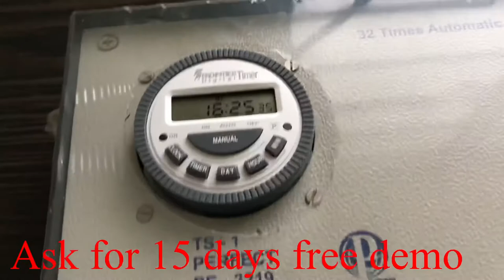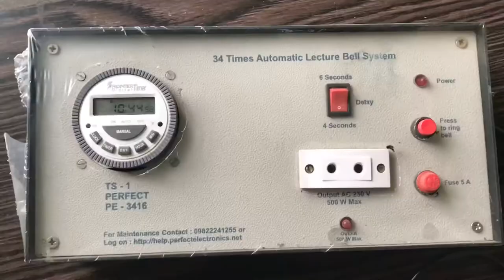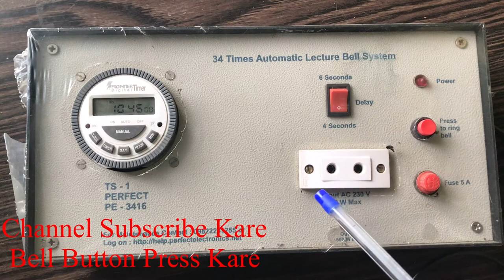Automatic Lecture Bell Driver: Perfect Electronics, Wai